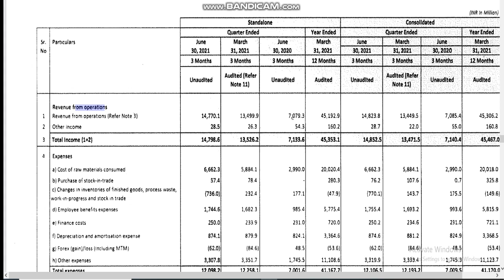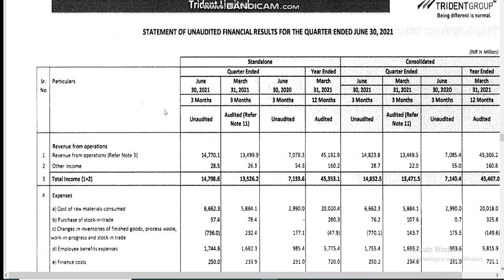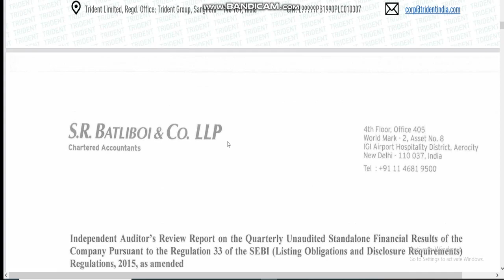TRIDENT SHARE LATEST NEWS | tridentsharelatestnews | TRIDENT SHARE RESULTS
1. MACD Chart
2. RSI Index
3. MACD Indicator
4. Intra day trader
5. Swing Trading
6. Positional Trading
7. Technical Analysis
8. Signal Line
9. Shooting star
10. Nifty Chart
11 Rising Wedge
12. Future and options
13. Put-call ratio
14. option chain analysis
15. call writer
16. put writer
17. call holder
18. put holder
19. call option
20. put option
21. Futures
22. Options
23. Nifty BEES
24. 50 days EMA
25. 50 days SMA
25. 200 days EMA
26. 200 days SMA
27. bullish
29. Nifty falls
30. Nifty
31. Nifty bank
32. Moving Average
33. Exponential moving average
34. Weekly review
35. Fear of missing out
36. FOMO
37. Margin par interest
38. New Pledge Margin System
39. What to do about Yes Bank
40.  LIC IPO